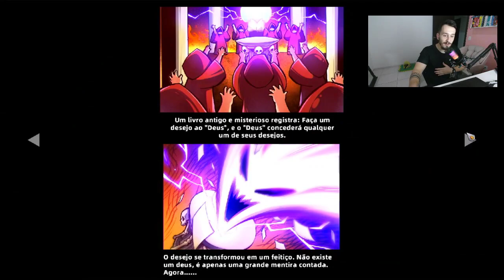TESTANDO CRAFT HERO!!